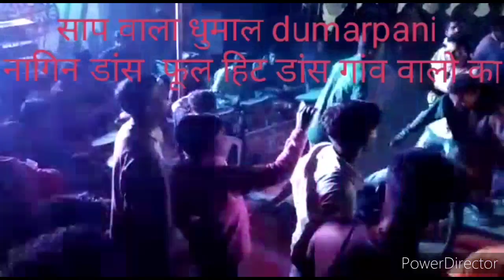नागिन डांस फूल हिट सांप वाला धूमाल सातगंव,(कोंडागांव) में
cg dhumal # jivannisad # salik sahu sapwala dhumal